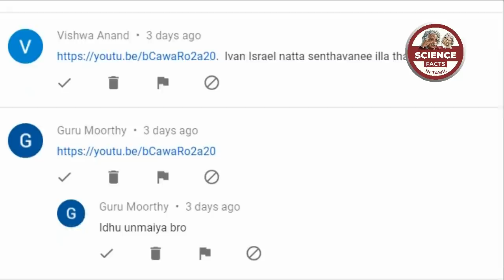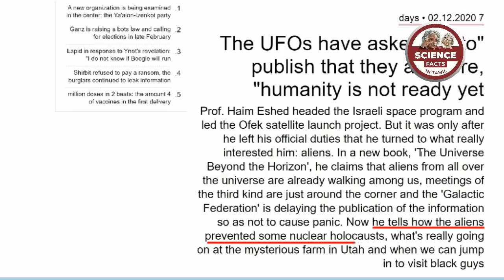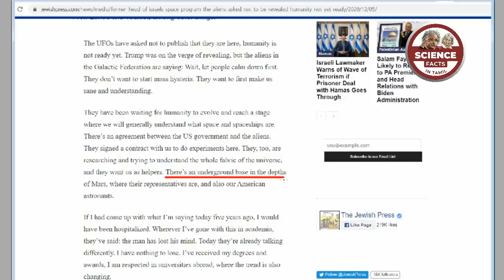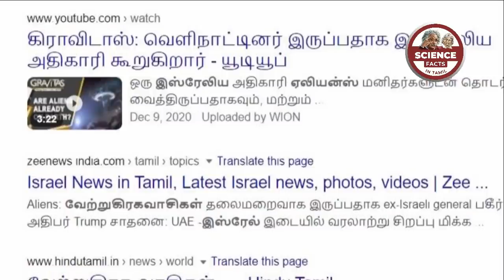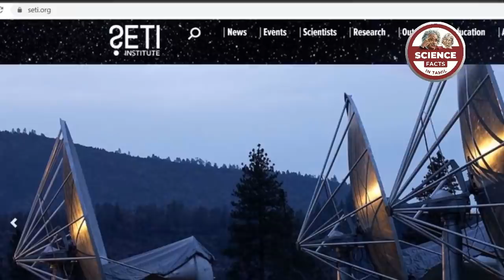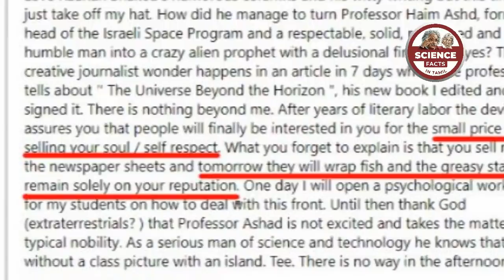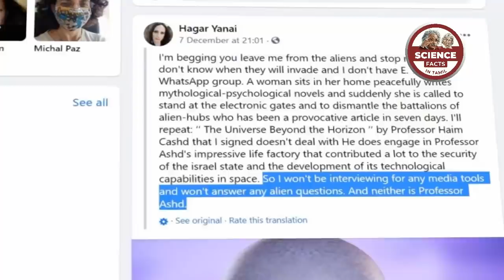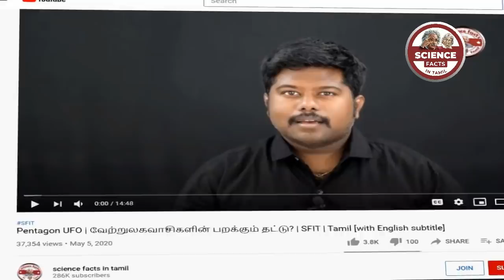ஏலியனுடன் ரகசிய தொடர்பில் இருக்கும் அமெரிக்கா |Galactic federation| SFIT| Tamil